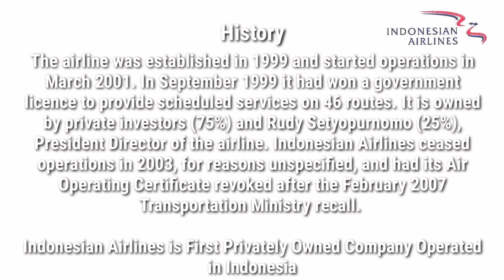HISTORICAL FLEET INDONESIAN AIRLINES (1999-2003)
ARMADA MASA LALU INDONESIAN AIRLINES

The following sites used:
-Wikimedia Commons
-airliners.net
-jetphotos.net